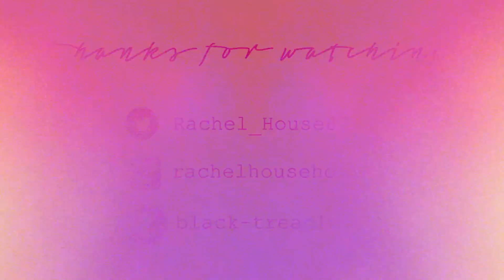MUSIC TAG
Hi guys!
I hope you enjoy the video
and let me know if youd
want me to do any other music
xoxo- Rachel
- MY LINKS -

Song Used -